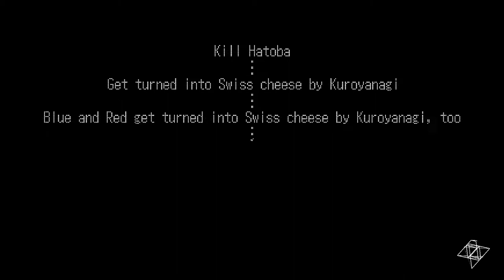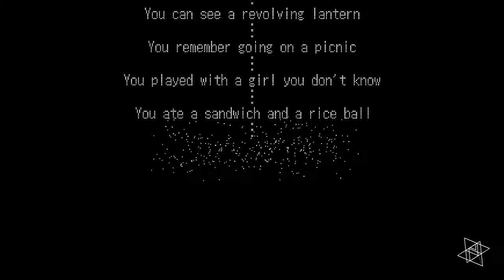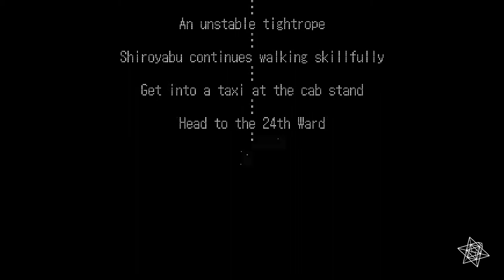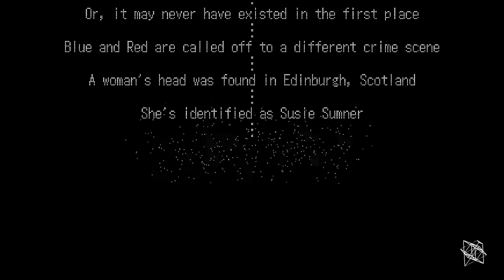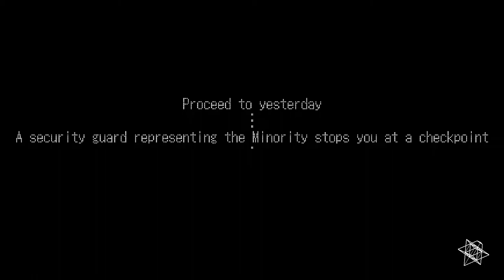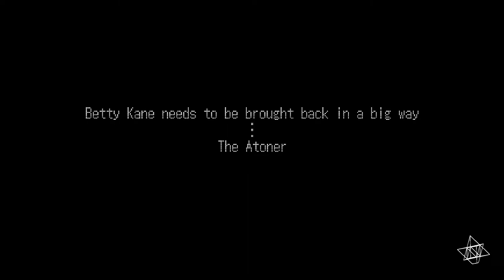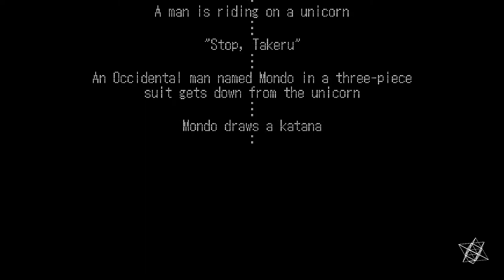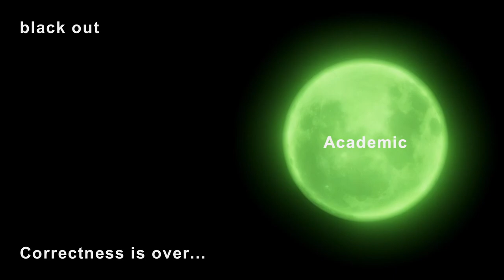The 25th Ward: The Silver Case | Black Out + All Endings and Final Message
Here's a video of the entirety of The 25th Ward's final chapter, Black Out. It includes the intro, all 100 endings and the final message for those who don't feel like sitting through the all of Black Out 100 times but still wanted to see the ending.

00:00 - Intro
06:38 - Kill Hatoba
07:11- Kill Akama
07:57 - Kill Aoyama
08:45 - Kill Akama and Aoyama
09:17- Try to kill Kuroyanagi but...
09:38 - Slash your wrists
10:06 - Hold your breath
10:31 - Kill yourself with a necktie
10:57 - Kill yourself with a knife
11:29 - Kill everyone (excluding yourself)
12:05 - Kill everyone (including yourself)
12:32 - Cut off Hatoba's arm and kill Akama
13:26 - Cut off Hatoba's head and crush Kuroyanagi's heart
14:50 - Shoot out Hatoba's kneecaps and stomp his immobile ass
15:36 - Bite off all of Hatoba's fingers and kill Aoyama
16:24 - Grab Hatoba by the throat and knee him into a KO
17:19 - Explode
18:35 - Explode Big
19:28 - Explode Hella Big
20:21 - Explode like a motherfucker
21:06 - Catch on fire
22:15 - Catch on fire, but like, more
24:18 - Face off against Hatoba
26:31 - Face off against Aoyama
28:50 - Face off against Akama
30:02 - Face off against Kuroyanagi
30:36 - Find Shiroyabu in hiding
31:20 - Talk to Shiroyabu
31:56 - Shiroyabu was invisible
33:02 - Is Shiroyabu alive?
34:24 - Wonder whether Shiroyabu is dead or alive and fire one shot to check
35:31 - Shiroyabu was dead... but he's still breathing
36:40 - What's that red light shining around Shiroyabu?
37:49 - Kill Aoyama and Akama simultaneously
42:41 - Speak with Aoyama and Akama
45:55 - Kosaka is calling from the other side of the dead zone
47:09 - Kosaka calls to you from the depths of death
47:39 - Kosaka's corpse is reanimated
48:28 - Kosaka comes back from the dead, semi-transparent
49:35 - Kosaka lives
51:23 - Go to a Twin Peaks: The Return fan gathering and discuss how Dougie Jones is actually awesome
51:38 - Personally I feel that Andy Kaufman was the pinnacle of comedy
51:55 - Sakaki stares expressionlessly in your direction
52:39 - Sakaki looks cheerfully in your direction
53:26 - Sakaki is staring daggers in your direction
54:17 - You blink
54:56 - You close your eyes
55:53 - List all twelve of Akira Maeda's Suplexes
57:30 - Carry on to tomorrow
58:26 - Proceed to yesterday
59:21 - Target Kuroyanagi's head
59:39 - Target Kuroyanagi's heart
59:59 - Target Kuroyanagi's neck
1:00:18 - Target Kuroyanagi's jaw
1:00:36 - Target Kuroyanagi's right arm
1:00:51 - Target Kuroyanagi's left arm
1:01:26 - Target Kuroyanagi's right leg
1:01:42 - Target Kuroyanagi's left leg
1:01:57 - Target Kuroyanagi's stomach
1:02:18 - Target Kuroyanagi's ears
1:04:01 - You cross a bridge
1:04:39 - You walk along an industrial road
1:05:09 - You enter an undersea cable maintenance facility
1:05:51 - You ascend an emergency staircase
1:06:22 - You sit down upright
1:06:55 - You take a deep breath
1:07:28 - You observe
1:08:03 - You become diversity
1:08:46 - You open your third eye
1:09:36 - You pluck at your hair
1:10:02 - Bruce Wayne, the original, is the best Batman
1:10:17 - Terry McGinnis deserves more of the spotlight
1:10:35 - Barbara Gordon is just too iconic
1:10:52 - Dick Grayson is the real apprentice
1:11:08 - Tim Drake is the real future batman
1:11:23 - Katherine Kane should be leading the Bat family
1:11:42 - Damian Wayne is only just getting started
1:11:58 - Betty Kane needs to be brought back in a big way
1:12:14 - Jean-Paul Valley needs a batsuit again
1:12:31 - The best day for TV is Wednesday
1:13:09 - An astral projection of Kurumizawa appears
1:14:12 - Kurumizawa appears in an illustration
1:15:53 - Kurumizawa appears in a voxel body
1:16:47 - Kurumizawa appears in a polygonal body
1:18:39 - Kurumizawa appears in a 200 million polygon body
1:19:11 - Kurumizawa appears in an anthropomorphic animal body
1:19:37 - Kurumizawa appears in his real body
1:20:26 - Patricia appears
1:21:26 - Sakaki is pointing her gun at you
1:23:09 - A man in all black moves close to you
1:24:29 - Start dreaming
1:25:39 - Listen to Sakanaction's new release
1:26:38 - Listen to Morrissey's latest release
1:27:14 - Open a door
1:28:07 - Wait for daybreak
1:29:34 - Wander
1:30:32 - Wander aimlessly
1:31:05 - Go see Sumio
1:32:49 - Go and see Kusabi (and final message)